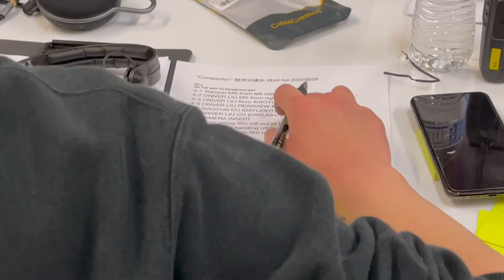拍摄日志 | 南加大短片《陪伴》拍摄第一天，又是车戏！ USC Short COMPANION Filming Vlog Day 1 Car Scene